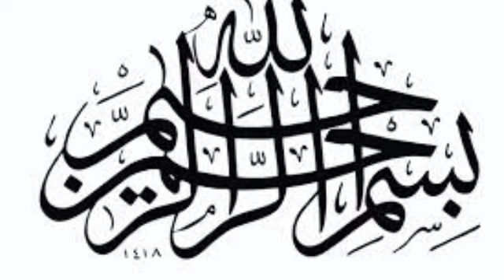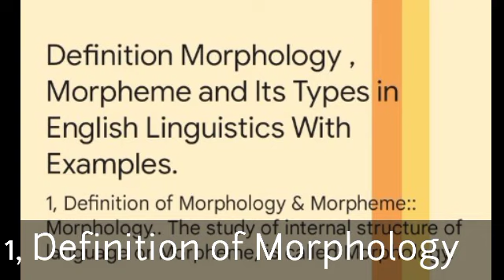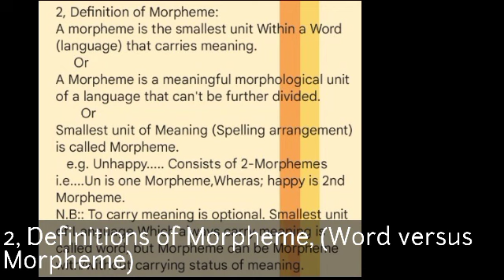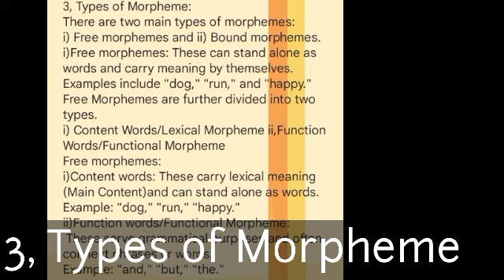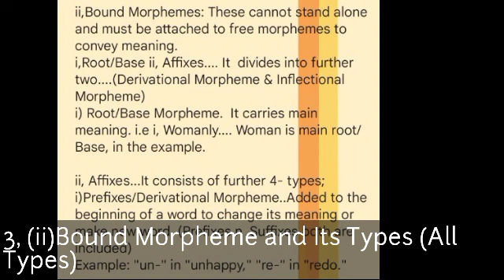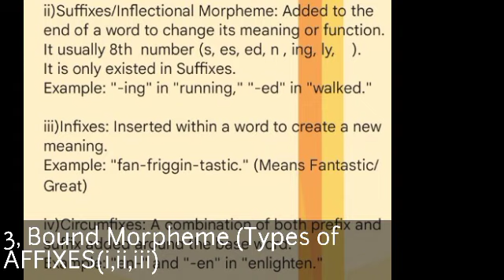Lecno|291|Morpheme and Its Types in Hindi|Morphology|Types of Morpheme|Word vs Morpheme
Lecno|291|Morpheme and Its Types in Hindi|Morphology|Types of Morpheme|Morpheme|Word vs Morpheme|Notes

1, Definition of Morphology.

2, Definitions of Morpheme with Examples.

      Morpheme Versus Word
3, Types of Morpheme
    i, Free Morpheme (i, lexical Morpheme &ii, Functional Morpheme)

ii, Bound Morpheme (i)Root/Base
ii,Affixes(Further 4-types)

Syed Ishfaq Ahmad Shah GDC Paniala Dera Ismail khan higher education department peshawar kpk Pakistan, subscribe to our YouTube channel n follow our Facebook page on the same title (Hybrid English learning Empire).